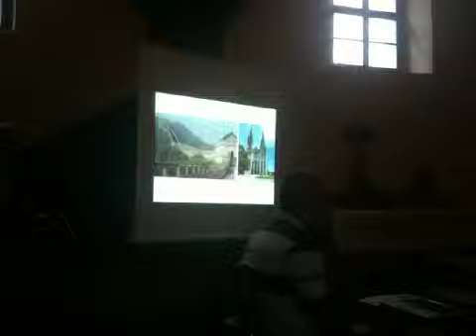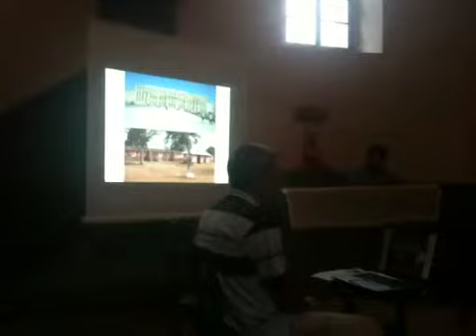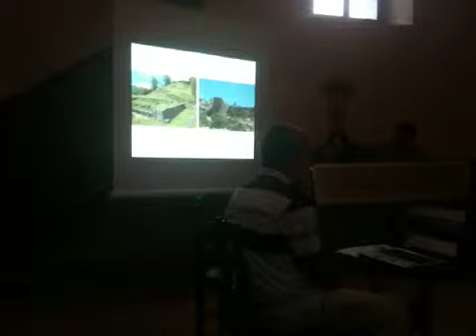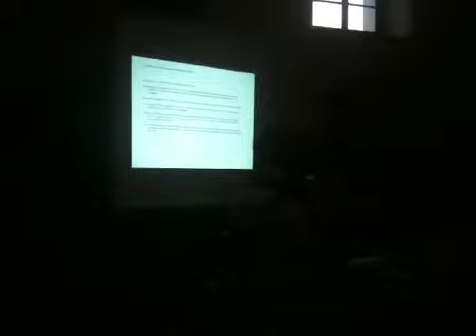FanFest 2010 Rosia Montana in patrimoniul UNESCO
Introducere + atmosfera